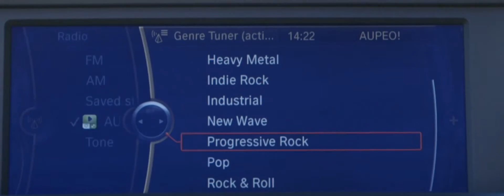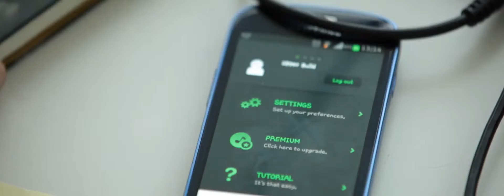Panasonic IFA 2013 - AUPEO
Panasonic announces Aupeo at IFA 2013!